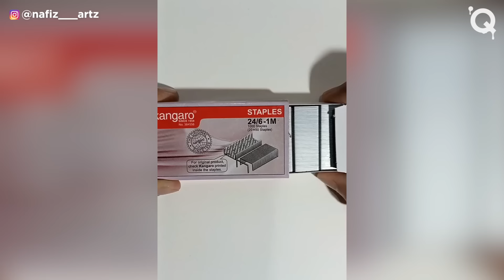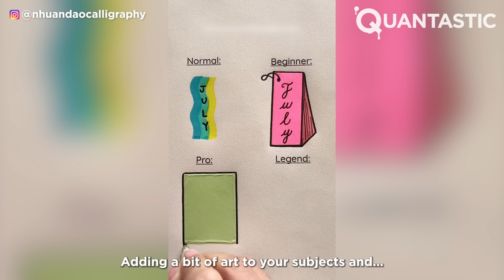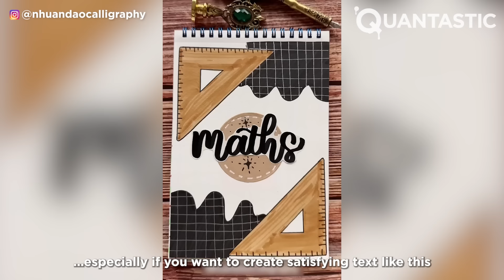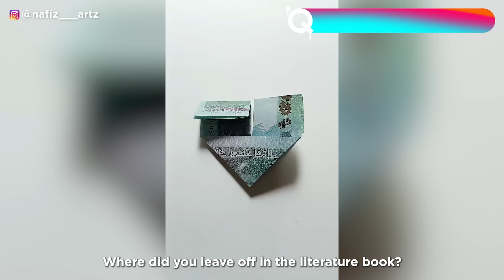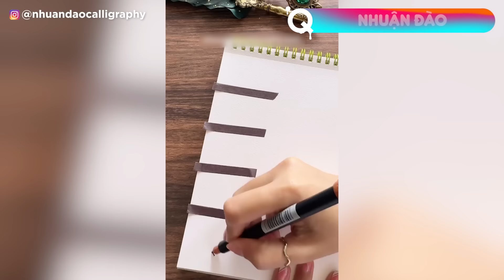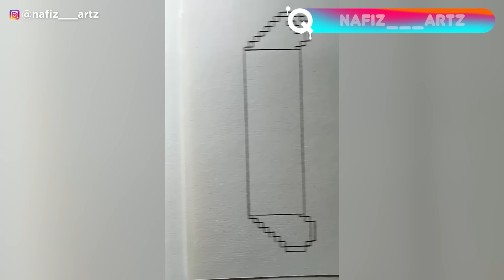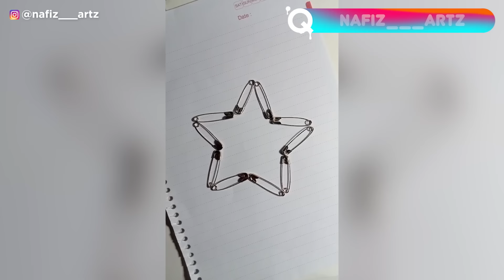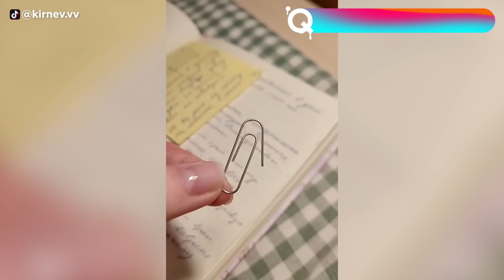Art Things To Do When Bored In Class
Stuck in class and feeling bored? We've got the perfect creative escape! Check out these fun and easy art ideas you can try right at your desk. Whether you're doodling or crafting, this video will help you turn boredom into creativity. Enjoy, and let us know if you had fun!

Thumbnail image 1:
Elevate your notebook doodles with an anime-style twist, the secret is in the detailed eyes. You will need some practice so pick your most boring class to try to recreate this adorable face! And make sure to take some notes from time to time.

Thumbnail image 2:
When bored in class, anything your hands can reach can be entertainment, like a simple eraser. If you draw a funny face on it, you will smile every time you need to use it, so mistakes won't feel so much like mistakes!